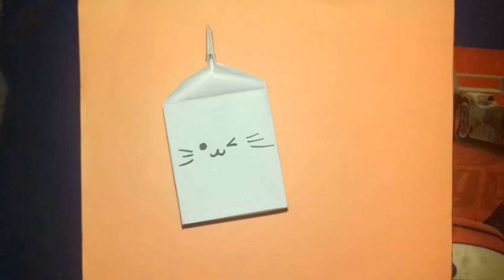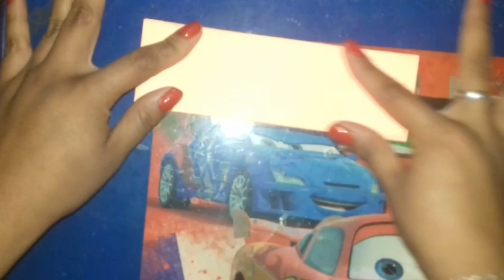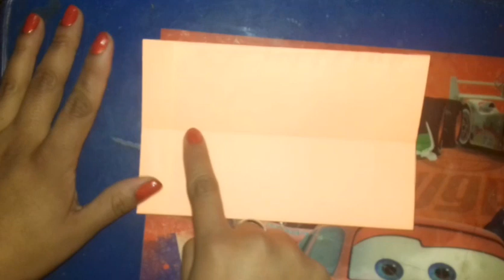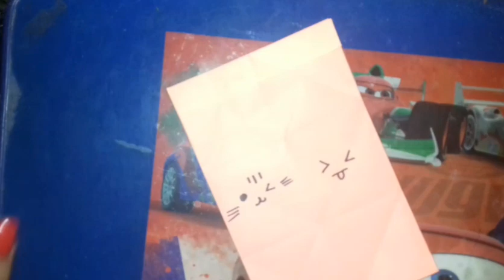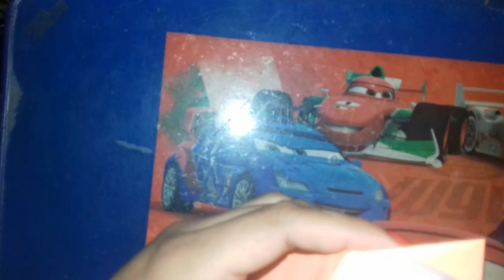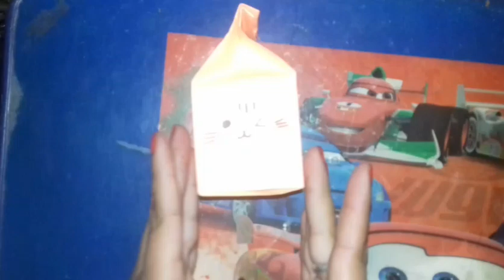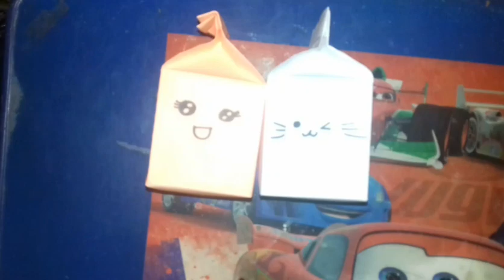Cajita de leche en origami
Hoy les traigo como hacer una linda cajita en forma carton de leche muy bonita y facil de hacer

Recuerden seguirme en mi intagram